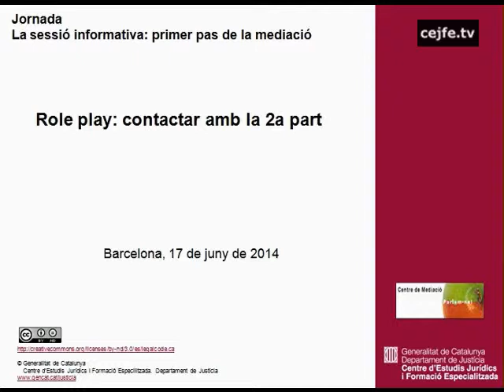Jornada La sessió informativa: primer pas de la mediació Role play: contactar amb la 2a part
Jornada La sessió informativa: primer pas de la mediació
Role play: contactar amb la 2a part